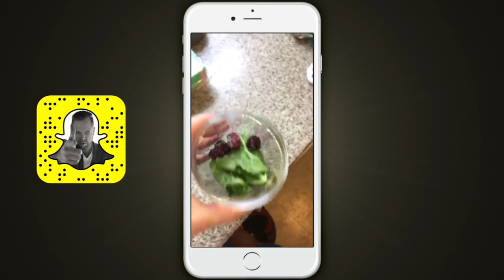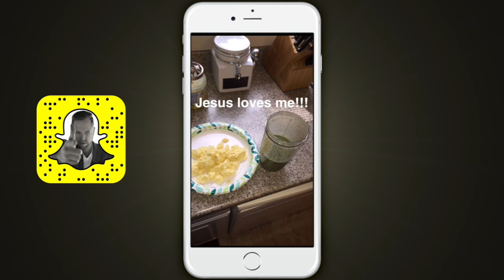HEALTHY SMOOTHIE THAT MAKES YOU IMMORTAL 🍓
Want to get healthy and strong like bull?  Here I share my healthy smoothie secrets that I use to transcend mortality and walk with angels.  Your smoothie game is about to go on steroids!

I love your face,
Leon